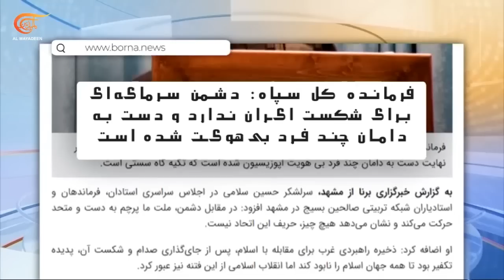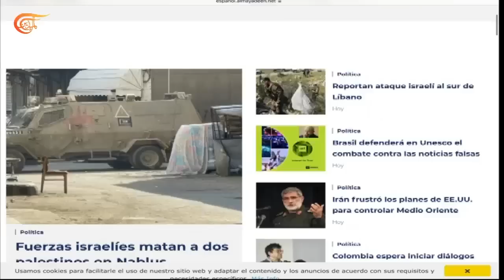نشرة السادسة | 2023-02-22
عشرة شهداء بينهم قائد سرايا القدس في نابلس وسقوط عدد من الجرحى خلال التصدي لاقتحام قوات الاحتلال ودعوة للإضراب العام غدًا في القدس.
بوتين يؤكد أن العلاقات مع الصين تتطور وفق ما هو مخطط لها.
وبايدن يقول إن الجناح الشرقي لحلف الأطلسي هو خط الدفاع الأمامي للحلف.
وزير الخارجية العراقي يؤكد أن بلاده لن تكون منطلقًا لهجمات على دول الجوار وعبد اللهيان يشدد على دعم إيران لعراق واحد ومستقل وقوي.
هزات أرضية متتالية في عدد من دول المنطقة والصليب الأحمر الدولي يتمسك بضرورة استثناء العمليات الإنسانية في سوريا من العقوبات.